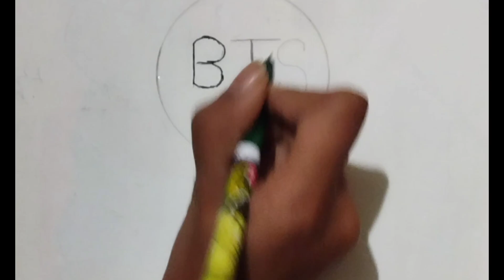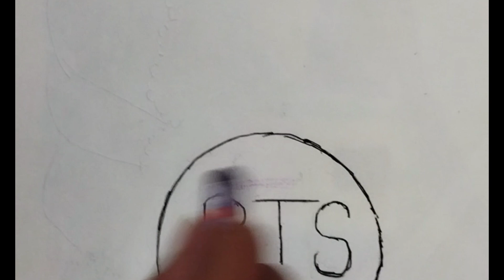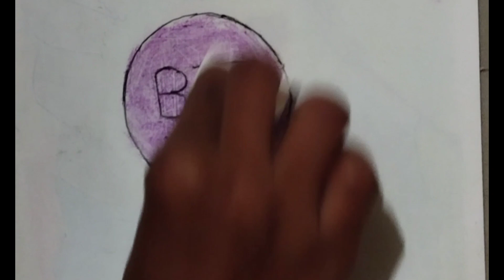💜ᗷTS⟭⟬💜 drawing bts art oil pastel colors drawing simple and#beautiful drawing l like 💜ᗷTS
I like💜ᗷTS⟭⟬💜 drawing